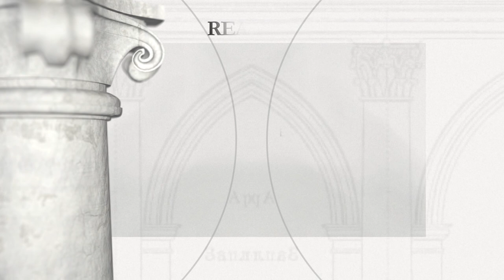Twierdza w Złoczowie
Fundator: Krajczy wielki koronny Jakub Sobieski

W r. 1598 Złoczów nabył Marek Sobieski, tworząc rozległy klucz majątkowy i przekazując go swemu synowi Jakubowi, ojcu późniejszego króla Jana III. Pierwotnie drewniana warownia została przebudowana w latach 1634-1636 przez Jakuba Sobieskiego, na murowany zamek. Budowla na planie czworoboku otoczonego wysokimi wałami z bastionami w narożach. Mieszkalny, piętrowy pałac był usytuowany wewnątrz obwarowań. Po południowej stronie pałacu jest usytuowany tzw. pawilon chiński, wzniesiony na początku w. XVIII przez Sobieskich. Zamek został zniszczony podczas wojny z Turcją w r. 1672, później odbudowany. Zaniedbany przez Radziwiłłów w ciągu w. XVIII, został odnowiony przez Łukasza Komarnickiego po r. 1801. W r. 1834 wydzierżawiony na koszary, następnie zamieniony na więzienie. Podczas II wojny światowej na zamku znajdowało się więzienie NKWD. Od r. 1980 w rękach Lwowskiej Galerii Obrazów.